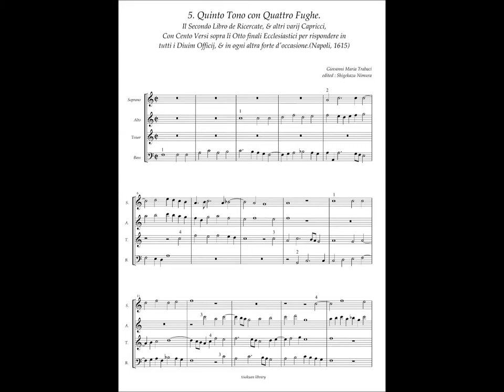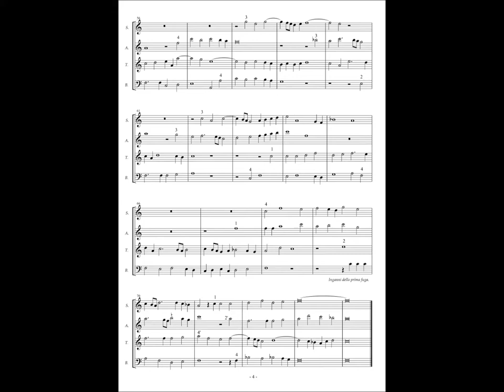Giovanni Maria Trabaci, Ricercate etc Libro 2 No.5 (Ricercar 5) Quinto Tono con Quattro Fughe.